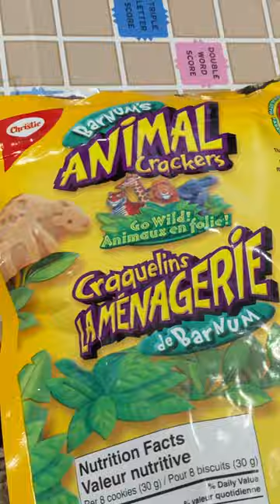Biscuits are Cookies in England! Biscuit isn't Sharing! Like & follow on the Cricket Chronicles e348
🎥 Follow Us 🎥
All AWESOME Cricket Chronicle Links HERE!